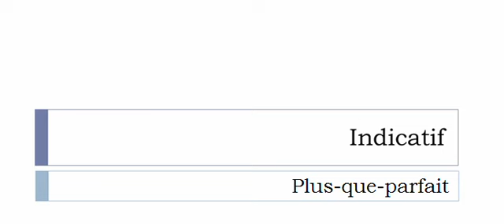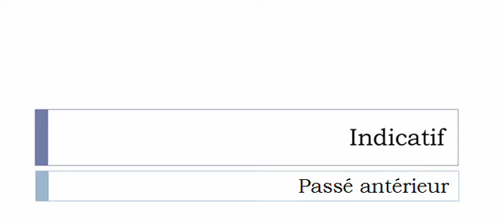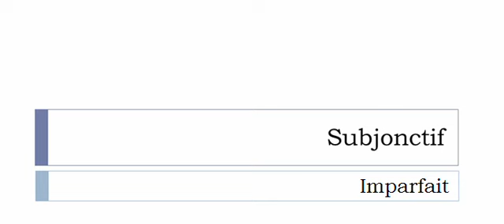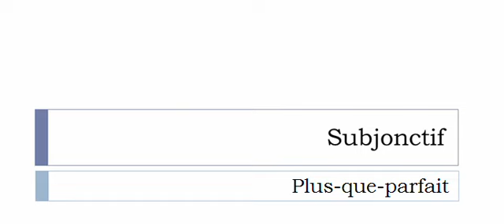Französisch lernen = Konjugation = Affrioler